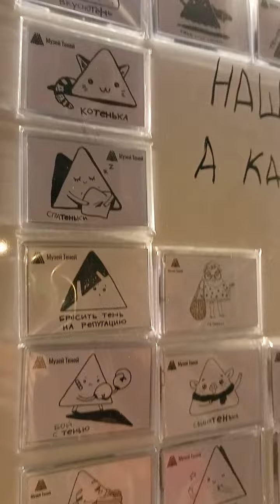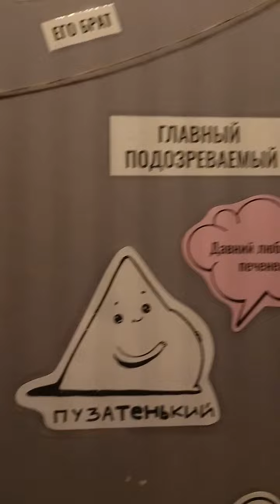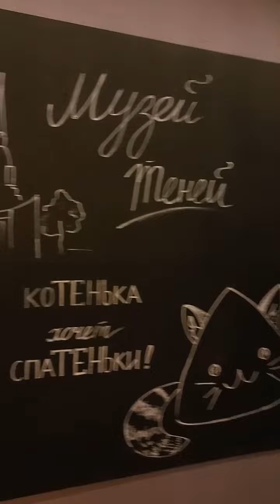музей тень тени shade shadow